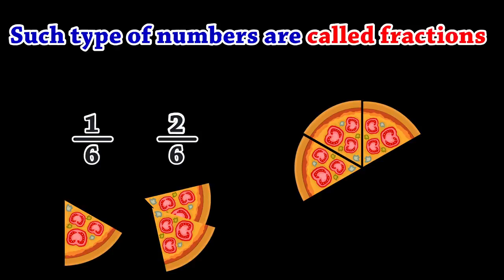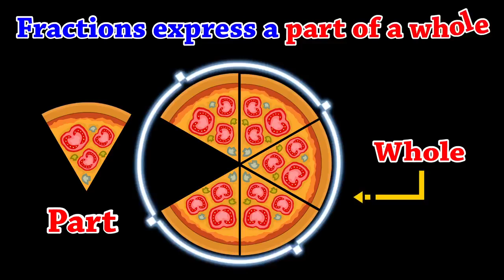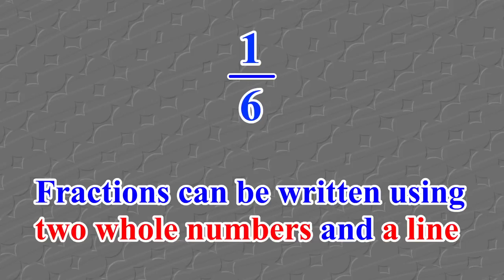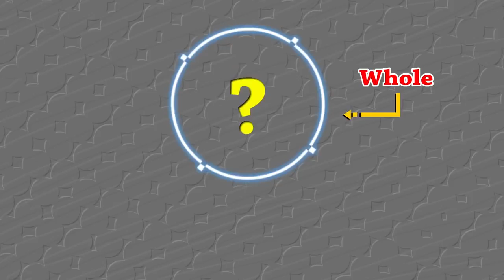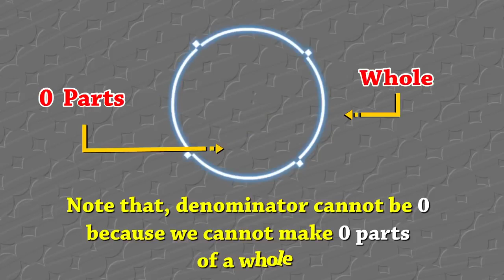Introduction to Fractions for Kids kids science learn Life Facts for kids - حقائق علمية للاطفال